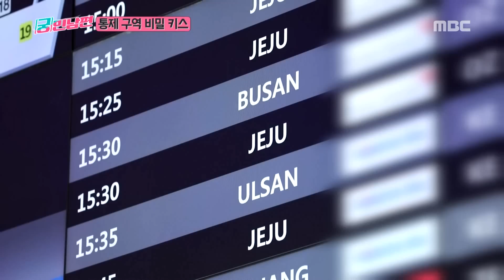[선공개] 영화 같았던 안정환의 러브스토리♡ (ft. 통제구역)